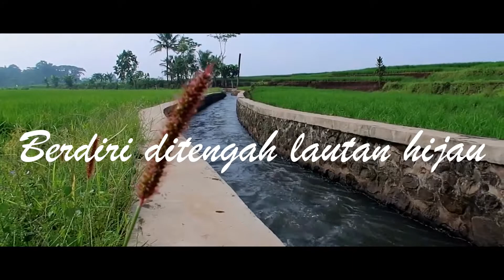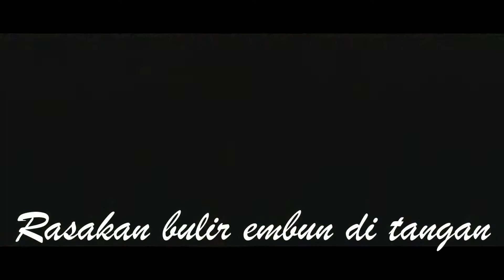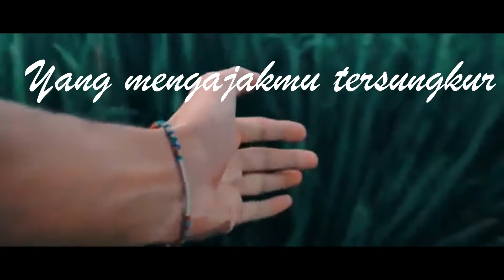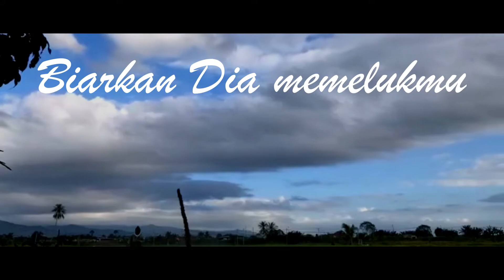RELAXING CINEMATIC MUSIC GREEN SCENERY